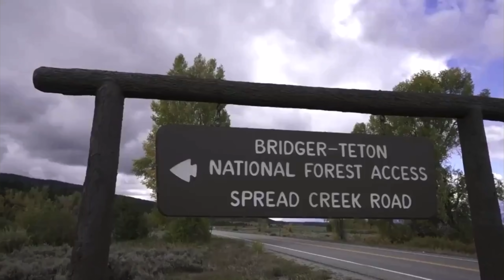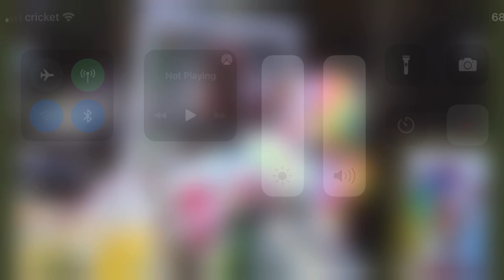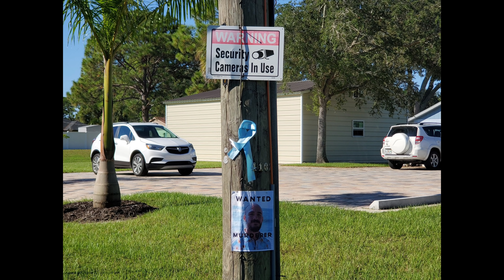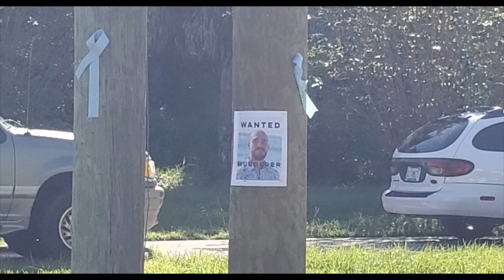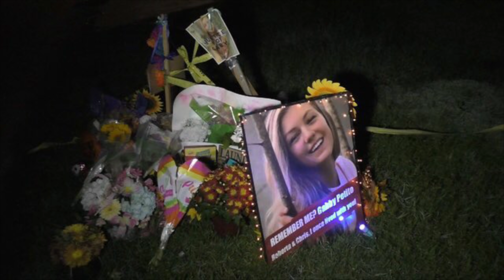Brian Laundrie's Parents JUST CALLED The Cops / CRAZY Night At The Laundrie House!!!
It has been a crazy night at the Laundrie Home and Brian Laundrie's parents just called the cops !!!